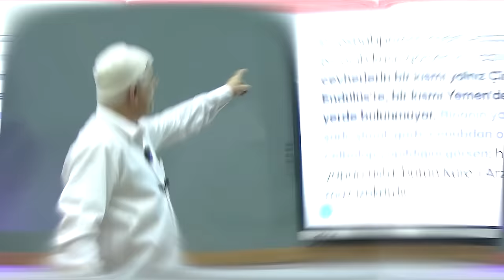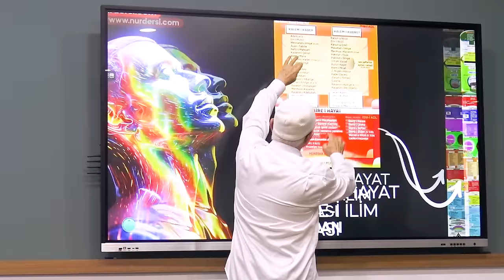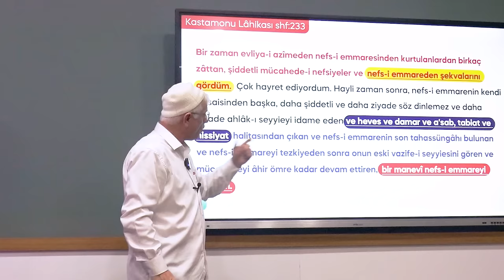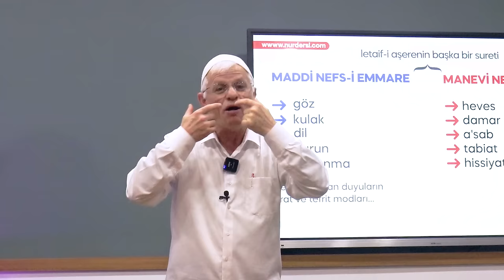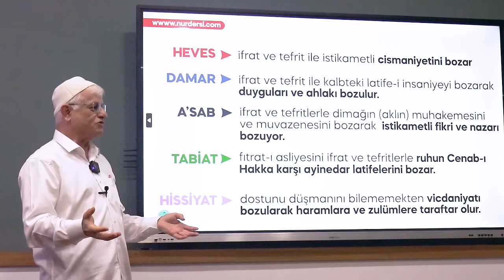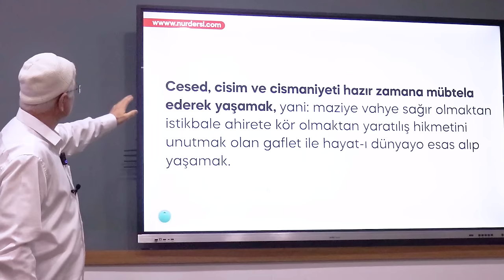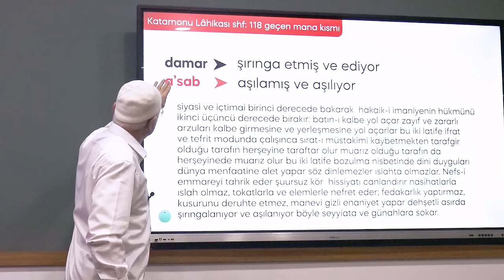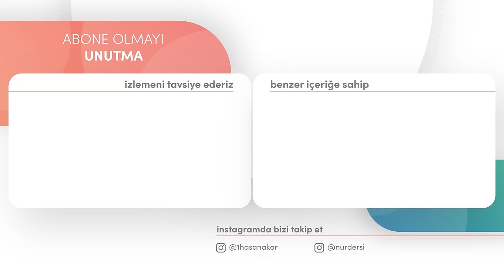SÖZ DİNLEMEZ BİR NEFİS | İptal-i His (3.bölüm)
İptal-i His serimizde müstakil olmakla beraber seri bir destir, her derste farklı cihetlerle işliyoruz, not alınarak dinleyip çok istifade edileceğine inandığımız bir ders. Serinin üçüncü dersinde  daha çok ikinci nefs-i emmare manası üzerinden işledik. Bizimle dersteki istifadelerinizi yorum kısmında paylaşabilirsiniz, her yorumu okuyup değerlendiriyoruz.

Bu ders serisi 1.derece ders kategorisindedir fakat serinin bu üçüncü bölümü 2.derece mavi renk ile ifade ettiğimiz ders içeriği
seviyesindedir derslere bir süredir devam eden
yine umumun muhattab olabileceği fakat
içerisinde ilmi derinliği olan birden kavranması
 zor olabilecek ilmi izahların bulunduğu
umumi derslerdir.